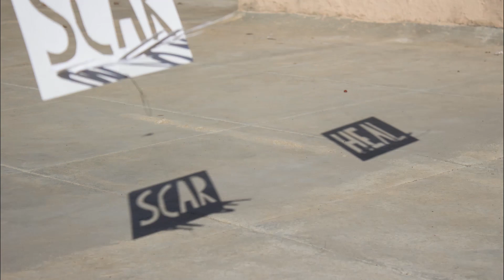Shadow Type - Scars and Wounds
Experimental Typography

Scars and Wounds

A mark was made by the past
marking its identity on mine
time is the healer they told me
but the mark evolved to a scar.
Another mark made by the past
this was the mark of courage
I wanted it to be a scar
but with time it faded.